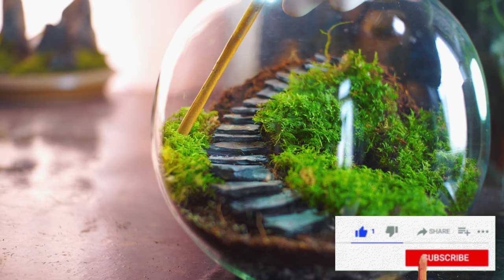how to make an easy stone steps terrarium ( staircase terrarium build)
in this video I made a beautiful  staircase terrarium in a glass bowl
the main concept of this project is to bring nature home in smaller scales.
 having such miniature landscapes not only add beauty to your living scapes, also the visual effects like natural light or flowing water, help reduces stress levels and improve moods.

1)glassbowl
2)stone chips
3) charcoal
4) soil & cocopeat
5)slate stones
6) moss

 nature | terrariums | plants | paludariums | biotope  | miniature landscapes | bring nature home | aquaterrarium | aquascapes | bonsai | gardening | planted tanks | ambient sounds

how to make a terrarium
how to make a terrarium at home
how to make terrarium in a glass bowl
howtomaketerrariumforbeginers
diy terrarium at home
terrariumbuild
diy staircase terrarium ideas
how to make stairs terrarium
plantsforterrarium
how to make terrarium soil
how to make terrarium in a fish bowl
terrarium ideas
terrarium substrate
stone stairs terrarium
diy staircase terrarium
how to make terrarium with stone stairs
stone stairs terrascape